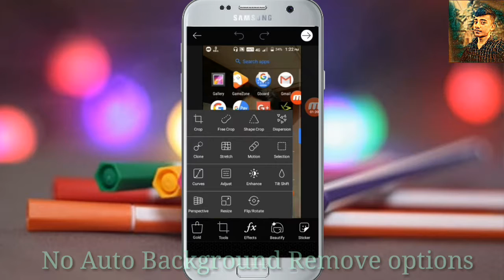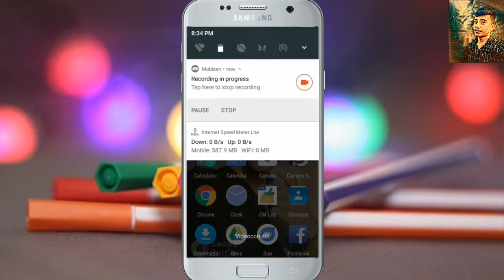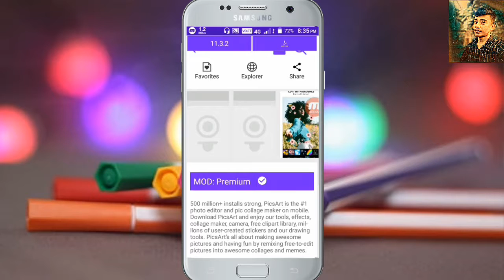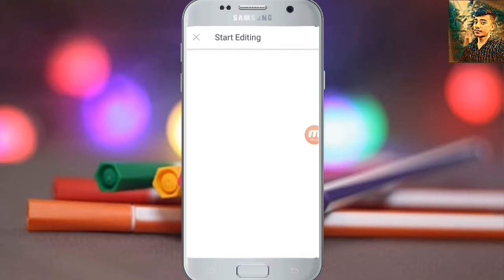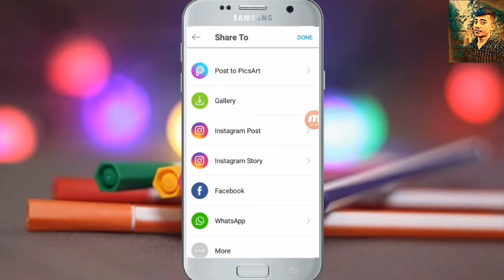How To Download PicsArt All New Version || Rk Technology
Tho Guys kasa ha in this video I am show you how to install new picsart application without any website in the application is named is the market to started win this video please like share comment on this video only watching notes keep it will start in this video like share comment I motivate new videos or in this video I am show you fully in this AC market every part of this video so let's start this video I like your comment not forget it

🔥🔥🔥Free Paytm  50 Rs Cash earn use this code 👉👉03NJV1

Song's From Ncs
1)